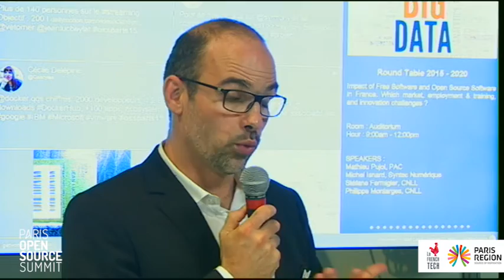François CUNY - SYSTEMATIC PARIS-REGION